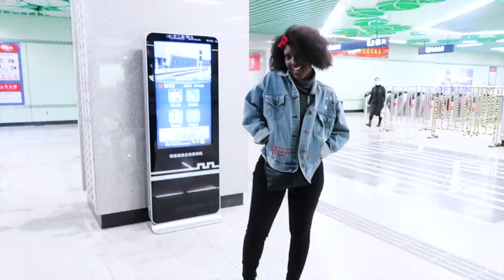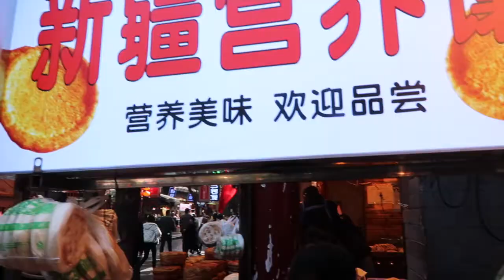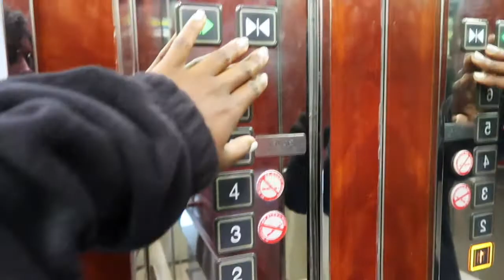I CAN'T DO WINTER!! | LiveLifeWIthJan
Im just a girl who likes making memories and these vlogs are my memories.